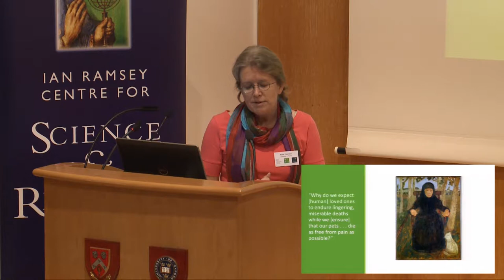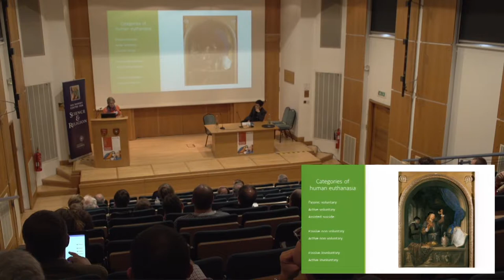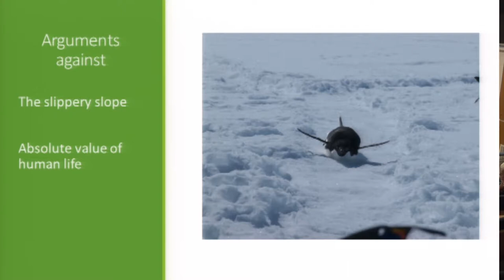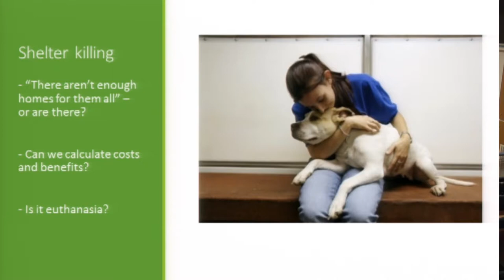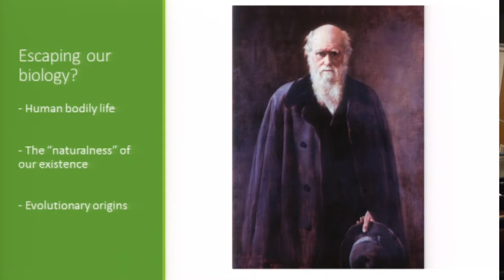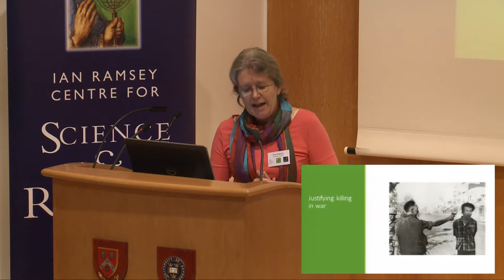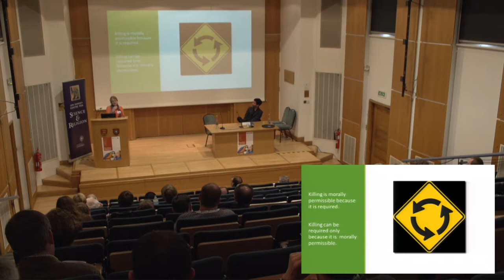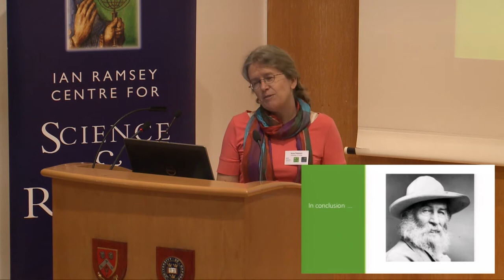Anna Peterson - Euthanasia, Human and Other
The conference description poses a number of interesting and difficult questions regarding the implications of species difference for religion and ethics. My paper will address, at least indirectly, three of these: whether our distinctive biology has enabled humans to escape our biology; how the question of species changes our understanding of religion; and the nature of the difference between human and non‐human animal in degree or in kind. I reflect on these problems through the lens of a particular moral issue: euthanasia, or “mercy killing,” of humans and nonhuman animals. While human euthanasia (along with assisted suicide) is a major topic within bioethics, much less has been written about the ethics of euthanizing other species, and almost no scholarly works make any comparison between them. My paper first outlines the ways euthanasia is defined and the moral issues that arise in both cases. I then offer a comparison, which asks what difference species makes in moral evaluations and practical decisions regarding who lives and dies. I engage both religious and secular ethical traditions in order to develop the comparison and also to ask broader questions regarding the ways relationships, practices, and institutional location shape our evaluations of the meaning of species, the value of life, and the moral options that are available.

ANNA PETERSON IS a native Californian and received her AB from the University of California at Berkeley and PhD from the University of Chicago. She teaches in the Religion Department at the University of Florida. Her main areas of research and teaching interests include social, environmental, and animal ethics and also the relations between religion and politics, especially in Latin America. Her most recent book is Being Animal: Beasts and Boundaries in Nature Ethics (2013), which looks at the treatment of nonhuman animals in environmental ethics. Some of her other books include Everyday Ethics and Social Change (2009), Seeds of the Kingdom (2005), and Being Human (2001). At present she is working on two new projects: one on the place of practice in ethical theory and the other on the ethics and politics of companion animal rescue.